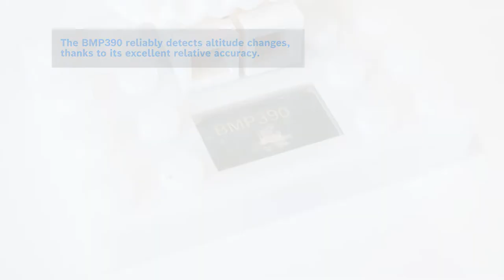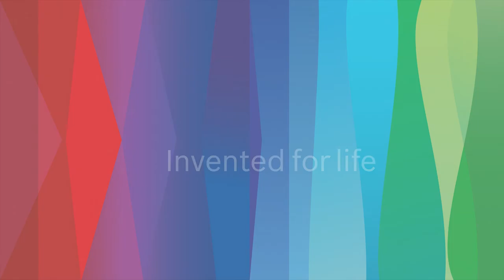Location matters: accurate asset tracking with the BMP390 pressure sensor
Have you ever ordered a parcel and it didn't arrive on time? Or have you ever received a different package than ordered? Accurate asset tracking enabled by the BMP390 helps to avoid those problems. The BMP390 is a high-performance barometric pressure sensor. The digital, high-performance sensor is ideally suited for a wide range of altitude tracking applications.